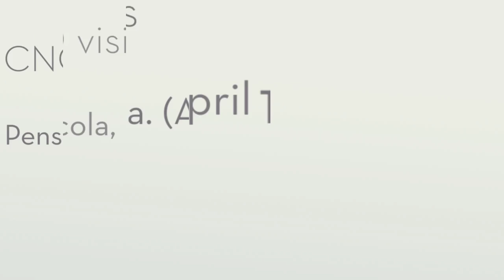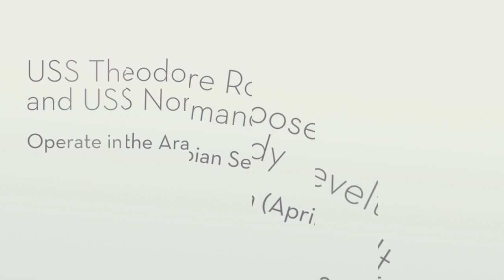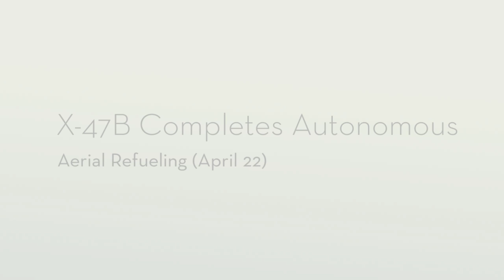U.S. Navy Month In Review - April 2015